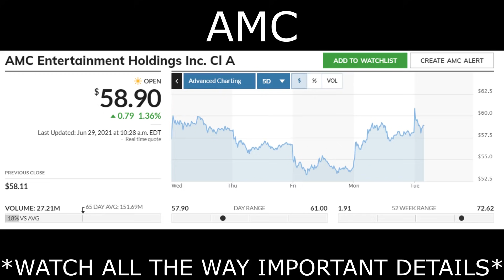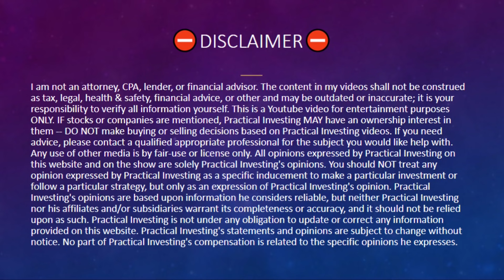AMC STOCK SHORT SQUEEZE things are getting heated!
In this video I cover new updates & my reaction for the amc squeeze & let me tell you things are getting pretty heated. AMC is on the thresholds securities list as of today which means they have no more shares to borrow, this could be very important for this company going forward & I will explain why in the video. This video is for ENTERTAINMET ONLY. I am not a financial advisor.

🔥Webull🔥 is offering 2 FREE Stocks valued up to $1850!

🔥BlockFi🔥 is offering up to $250!

🔥Robinhood🔥 is offering a FREE Stock when you open an account.

💎 Daily Penny stock Videos  at 10:15AM EST. (Morning)
💎 Bonus Stock Videos occasionally at 10:15PM EST. (Evening)

Sincerely,
PracticalInvesting